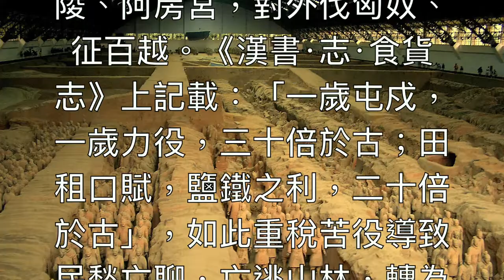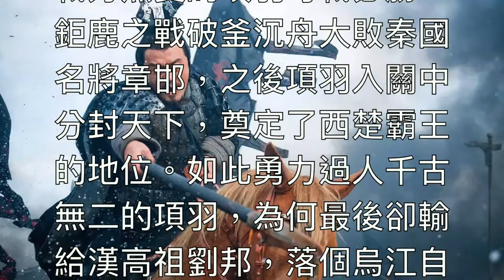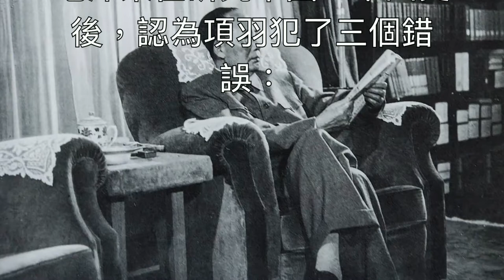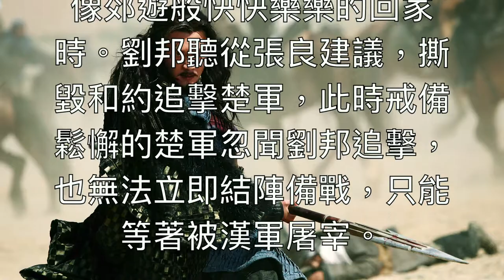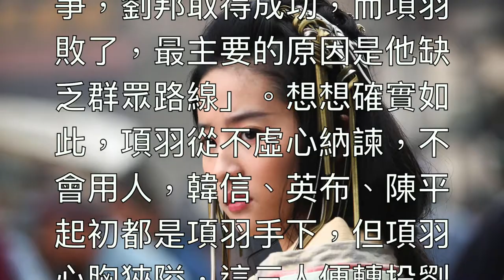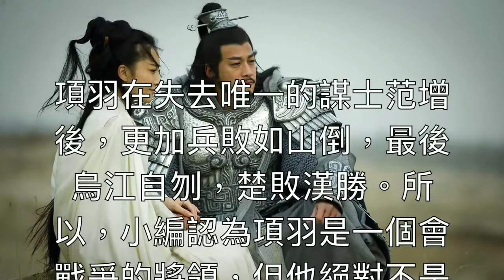毛澤東用現代兵法指出三件事讓項羽無法稱帝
秦朝末年，秦始皇對內修馳道、開靈渠、築長城、建皇陵、阿房宮，對外伐匈奴、征百越。《漢書•志•食貨志》上記載：「一歲屯戍，一歲力役，三十倍於古；田租口賦，鹽鐵之利，二十倍於古」，如此重稅苦役導致民愁亡聊，亡逃山林，轉為盜賊。

西元前209年，秦二世元年七月，陳勝、吳廣在大澤起義，會稽郡假守殷通（代理太守）欲先發制人帶兵平叛，於是找來項梁商議。但項梁卻心繫恢復楚國，便命項羽趁機刺殺殷通，史書記載項羽在殷通府中拔劍斬其頭及擊殺府中護衛近百人。項梁便在吳中舉兵反秦，招募精兵八千，後世稱其「八千江東子弟」。

戰力無雙的項羽每戰必勝，鉅鹿之戰破釜沉舟大敗秦國名將章邯，之後項羽入關中分封天下，奠定了西楚霸王的地位。如此勇力過人千古無二的項羽，為何最後卻輸給漢高祖劉邦，落個烏江自刎的下場呢？

毛澤東在研究中國二十四史後，認為項羽犯了三個錯誤：

第一點「鴻門宴上放劉邦」：鴻門宴上，項羽不聽范增的建議，心軟放走劉邦，終成大患。吳王夫差錯放勾踐導致滅國，曹操不聽郭嘉建言殺劉備，使得曹操無緣稱霸天下。這兩件事都可以證明，亂世之中如欲爭奪天下，必須寧可錯殺一百，不可放過一人，但偏偏項羽放錯的這一個人，卻是一個想要稱霸天下的劉邦。

第二點「鴻溝協定錯當真」：西元203年，楚漢訂立的鴻溝協定，項羽當真了，劉邦卻不以為然。當項羽告訴士兵他們可以回家時，士兵們歡天喜地，心情由緊繃轉為鬆懈，高高興興的把軍械刀劍隨意收好，就像郊遊般快快樂樂的回家時。劉邦聽從張良建議，撕毀和約追擊楚軍，此時戒備鬆懈的楚軍忽聞劉邦追擊，也無法立即結陣備戰，只能等著被漢軍屠宰。

第三點「項羽選都定彭城」：項羽入關中分封諸侯時，范增等謀士鈞建議定都關中，但項羽以討厭秦國和「富貴不還鄉，如錦衣夜行」的說法，固執己見的定都彭城。如果當時楚國定都關中，劉邦如何能夠兵出蜀地大破關中？

毛主席最後還說：「楚漢相爭，劉邦取得成功，而項羽敗了，最主要的原因是他缺乏群眾路線」。想想確實如此，項羽從不虛心納諫，不會用人，韓信、英布、陳平起初都是項羽手下，但項羽心胸狹隘，這三人便轉投劉邦麾下。韓信、英布成為項羽在楚漢戰爭中最主要的對手。

陳平轉為劉邦的謀士後，在西元前204年，項羽急攻劉邦，劉邦被困於滎陽。陳平巧施離間計，讓項羽誤以為范增勾結漢軍，從而削去范增兵權。范增因而大怒告老返鄉，但范增在回鄉途中就因背疽發作而死在路上。

項羽在失去唯一的謀士范增後，更加兵敗如山倒，最後烏江自刎，楚敗漢勝。所以，小編認為項羽是一個會戰爭的將領，但他絕對不是一個政治家，把一個將領擺在需要統籌分配、用人唯才的領導階級，那他註定要失敗。